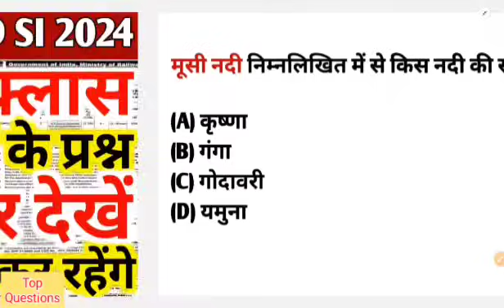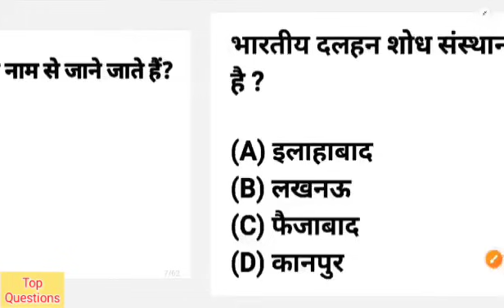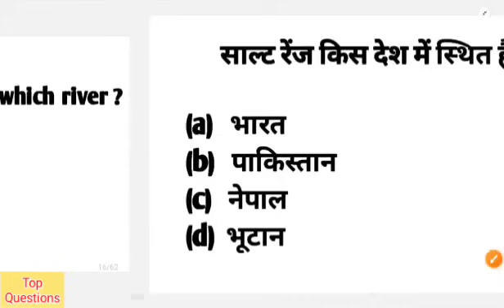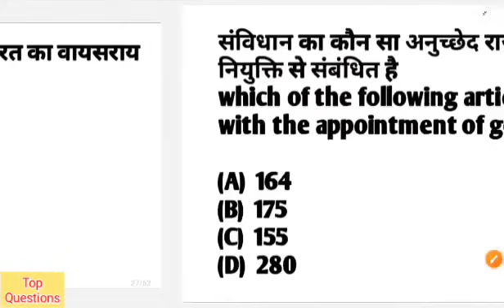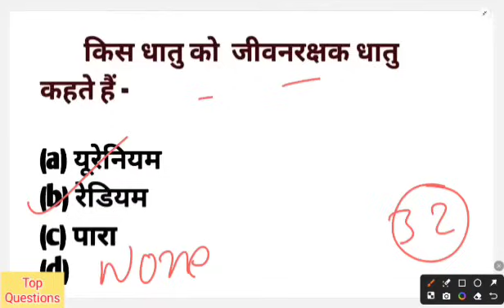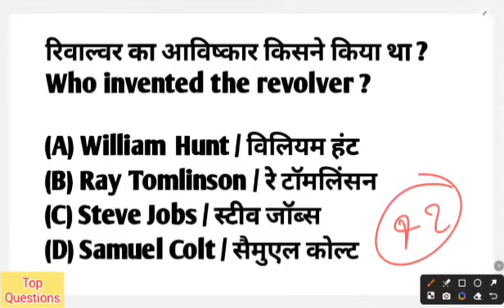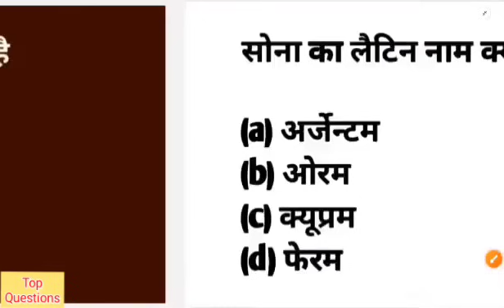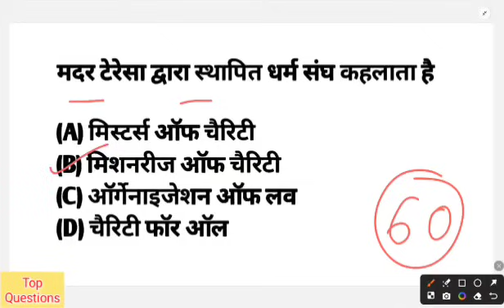B.Ed Entrance Exam Full Preparation | 2019, 2020, 2021, 2022, 2023 की परीक्षा में पूछे गए के प्रश्न